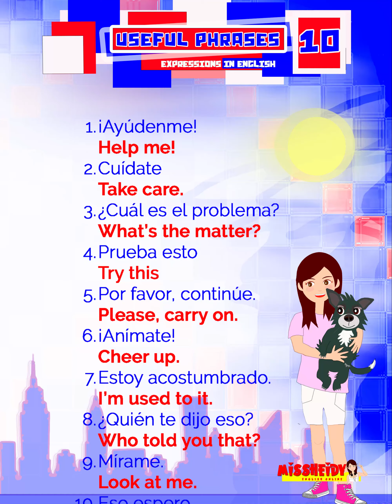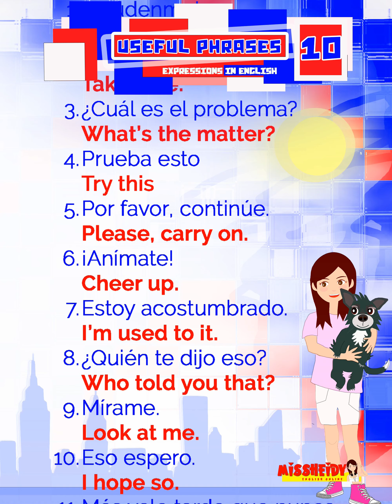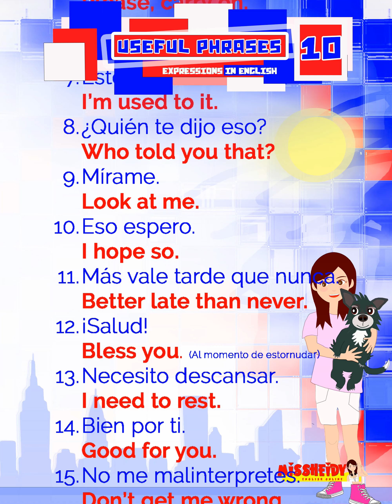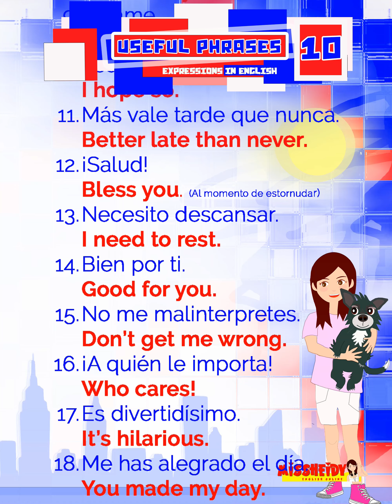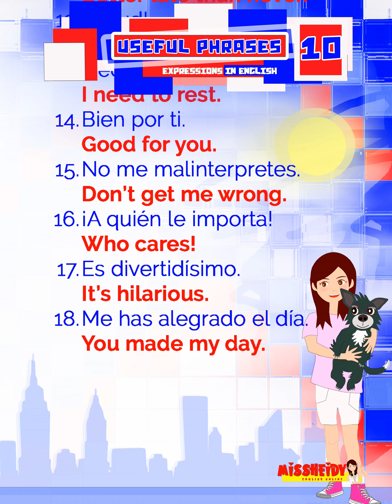🔴▶️ Frases en inglés 10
❤Hey there! En este video aprenderemos frases útiles en inglés.Como en todos los idiomas, existen frases que no puede ser traducidas de forma literal, ya que se perdería el sentido real de estas frases, es por eso que en este glosario, hemos juntado muchas de estas frases con sus respectivos ejemplos, para que puedas aprender los sentidos verdaderos de estas frases y de que manera podemos utilizarlas👩‍🏫❤

💥 Pierde el temor de aprender inglés, en nuestro canal encontrarás videos amigables y explicativos sobre la estructura del idioma inglés.🤗 Asimismo, contamos con videos de glosarios sobre expresiones y vocabulario en situaciones temáticas. 👩‍🏫💟¡Qué esperas !